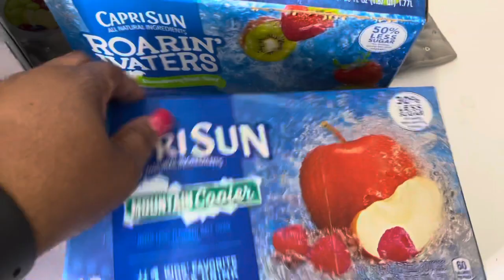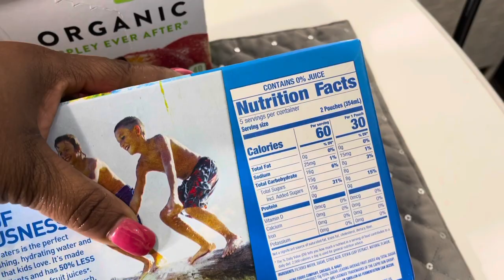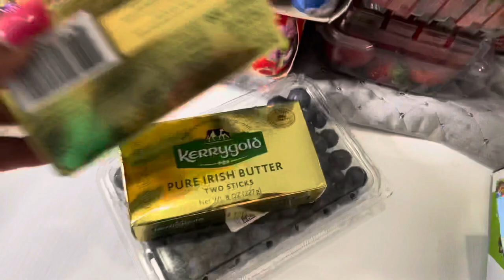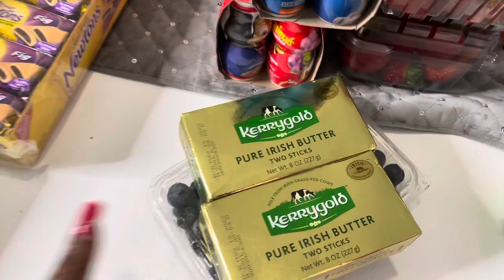WALMART FOOD & CLOTHING HAUL FOR THE SUMMER / GREAT VALUE ON CLOTHES AND SHOES / SHYVONNE MELANIE TV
CLUBHOUSE: ShyvonneMelanie

SHYVONNE MELANIE TV STORE

SOCIAL MEDIA